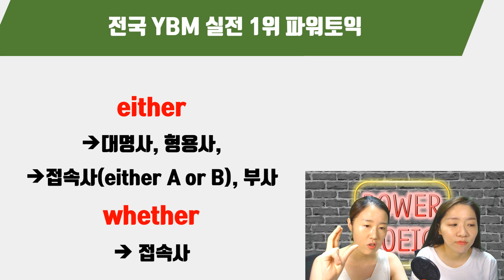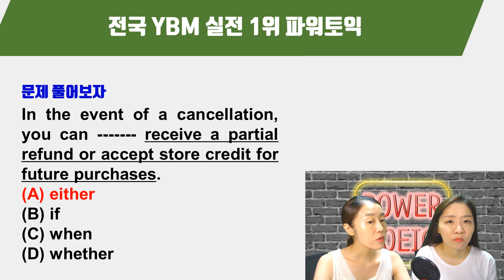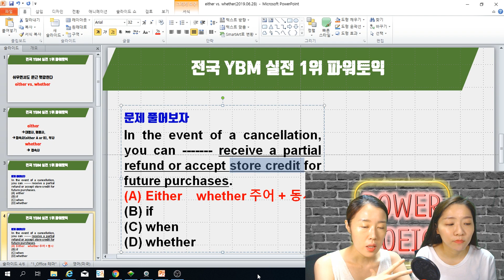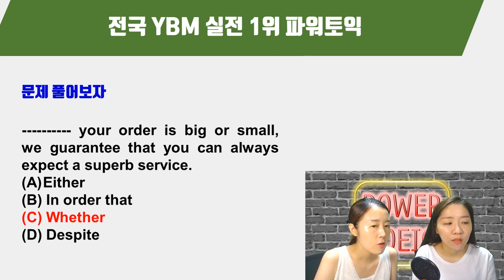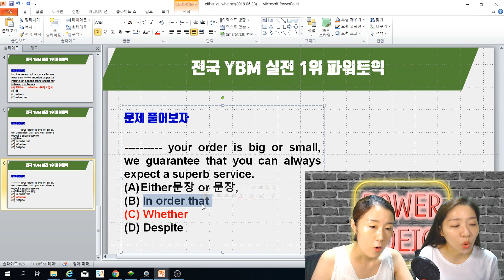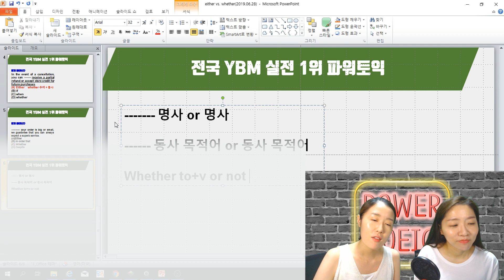[YBM종로] 토익혜자짤강! '파워토익 3분 고득점' either vs. whether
[YBM종로] 실전반 1위 박혜원의 파워토익
박혜원샘860+ / 전보람샘700+ 명불허전, 전설의 YBM 실전반 파워토익!
압도적 강의력, 미친 관리력!

쉬우면서도 은근 헷갈리죠!!!
(아니 대놓고 헷갈린다!!!)
either vs. whether

문제 먼저 풀고 동영상으로 확인해주세요 ^^

In the event of a cancellation, you can _____ receive a partial refund or accept store credit for future purchases.

(A) either
(B) if
(D) whether

박혜원쌤의 꿀팁이 궁금하다면! 동영상 클릭-!!
실전 1위가 괜히 실전1위가 아니다~
파워토익이니 가능하다!